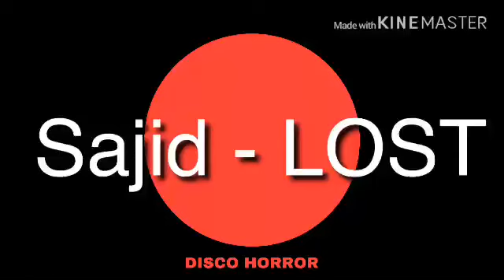Oneon - LOST (disco horror album)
I’m sad and I’m feeling lost :(